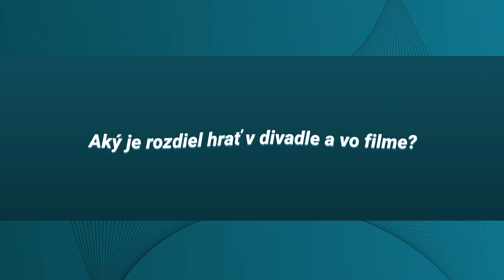TV Liptov | Na okamih s Emíliou Vášáryovou